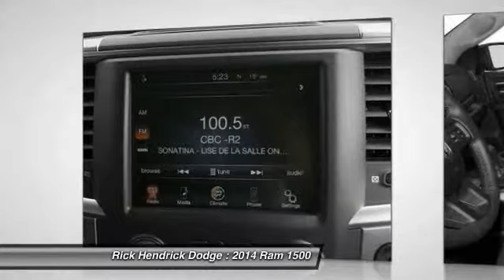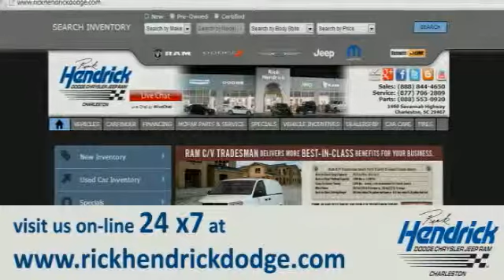2014 Ram 1500 Charleston SC ES167910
Tradesman trim, Bright White Clear Coat exterior. Heated Mirrors, iPod-MP3 Input, ENGINE: 3.6L V6 FFV 24V VVT, QUICK ORDER PACKAGE 22B TRADESMAN, TRANSMISSION: 8-SPEED AUTOMATIC (845R... Overhead Airbag, Bed Liner, Tow Hitch CLICK ME!KEY FEATURES INCLUDEHeated Mirrors, iPod-MP3 Input, Trailer Hitch. MP3 Player, Privacy Glass, Child Safety Locks, Electronic Stability Control, Bed Liner. OPTION PACKAGESENGINE: 3.6L V6 FFV 24V VVT (STD), TRANSMISSION: 8-SPEED AUTOMATIC (845RE) (STD), QUICK ORDER PACKAGE 22B TRADESMAN Engine: 3.6L V6 FFV 24V VVT, Transmission: 8-Speed Automatic (845RE). WHY BUY FROM USWe were Charleston's first Five Star Dodge dealership and have been awarded this prestigious title every year since its inception in 1997. The Hendrick Automotive Group has been serving Charleston for over 20 years. We plan on being here for at least 100 more. Over the years we have sponsored many charitable events and organizations. A $399.00 Closing Fee is included in the advertised-sales price Please confirm the accuracy of the included equipment by calling us prior to purchase. - Air Conditioning, Cruise Control, Tinted Windows, Power Steering, Power Windows, Power Door Locks, Passenger Airbag, Security System, ABS Brakes, Dynamic Stability, Intermittent Wipers, AM-FM,, Heated Mirrors - This 2014 RAM 1500 TRADESMAN features a V6 Cylinder Engine 6cyl engine. It is equipped with a 8 Speed Automatic transmission. The vehicle is Bright White Clear Coat with a Other interior. It is offered with a full factory warranty. -